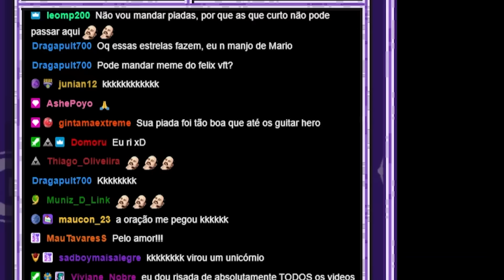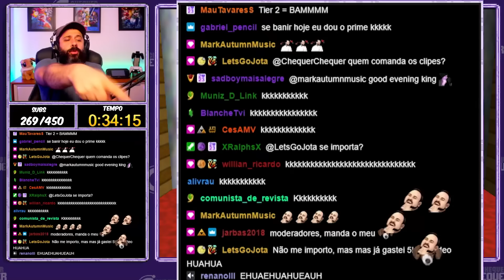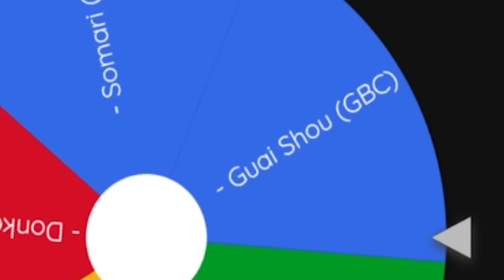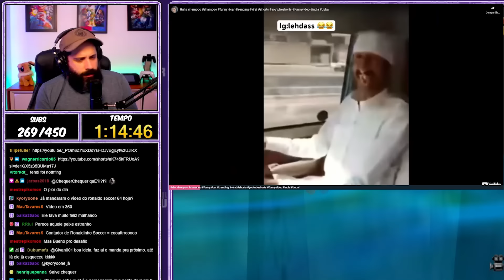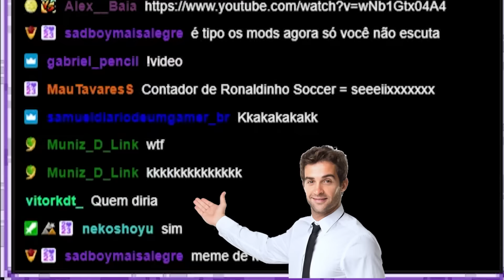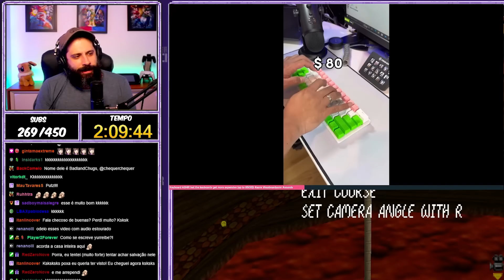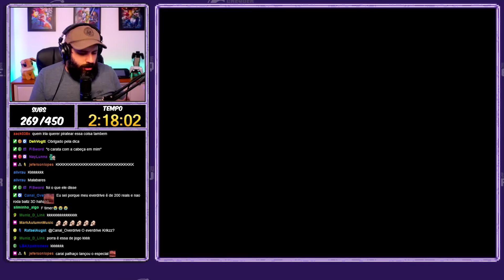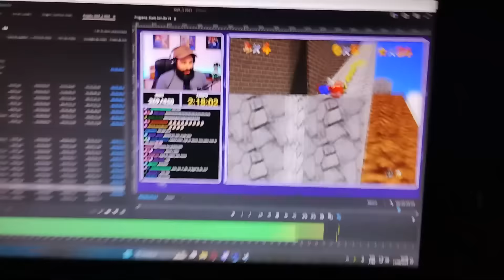Super Mario 64, mas se eu RIR eu jogo um jogo RUIM 2! - Desafio Mario 64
Mais um desafio estilo TENTE NÃO RIR!

Sobre o ChequerChequer:
Chequer é um streamer medíocre que gosta de fazer desafios sem sentido em games!